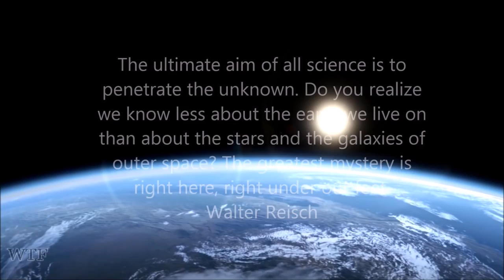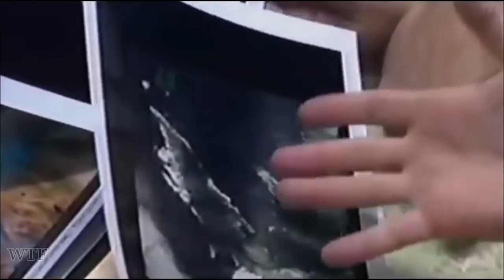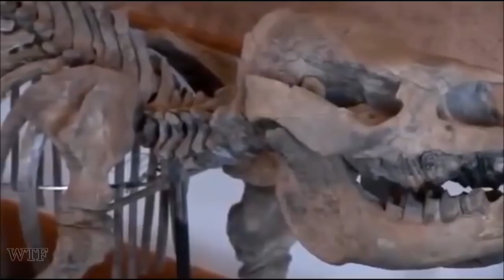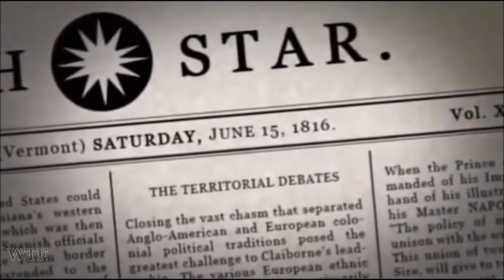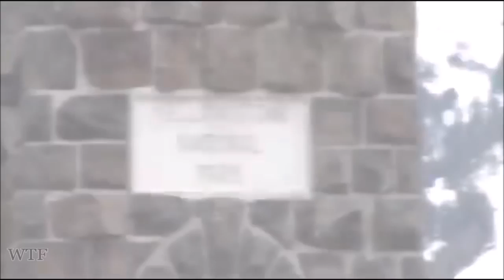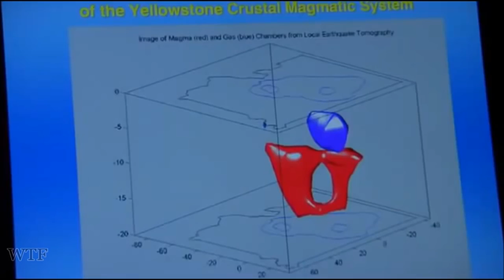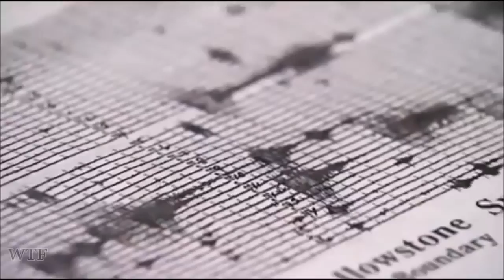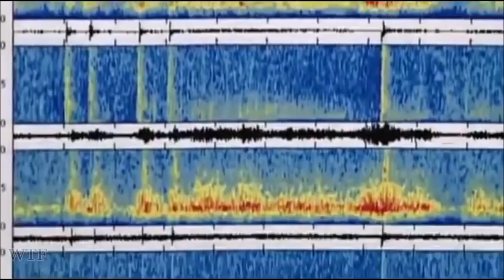BigFoot 2017 - Is the YELLOWSTONE SUPER VOLCANO READY for a MASS ERUPTION?